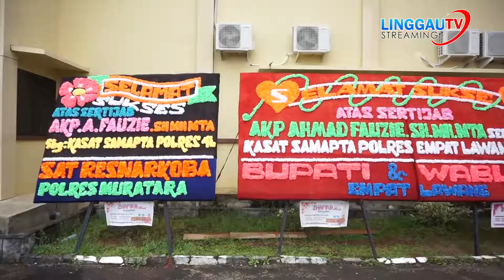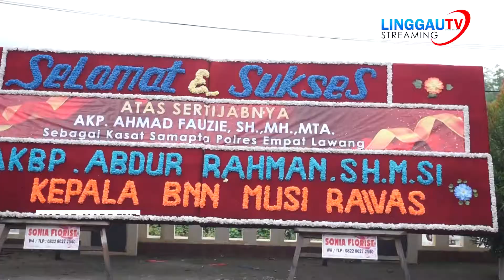Jabat Kasat Samapta Polres Empat Lawang, Putra Daerah 4 L Ini Siap Ciptakan Keamanan Empat Lawang